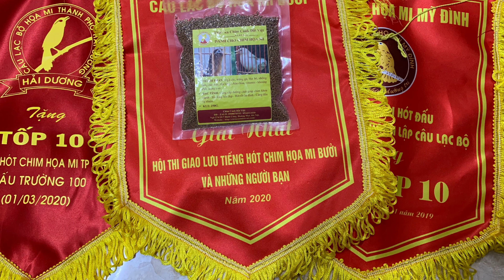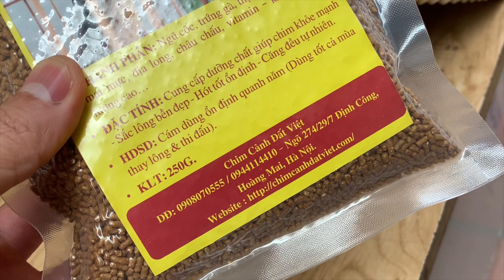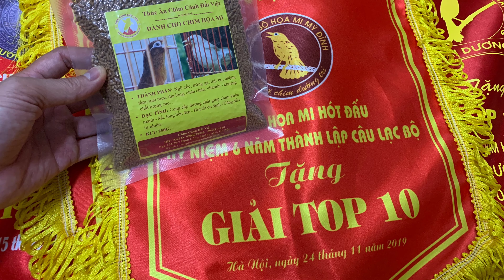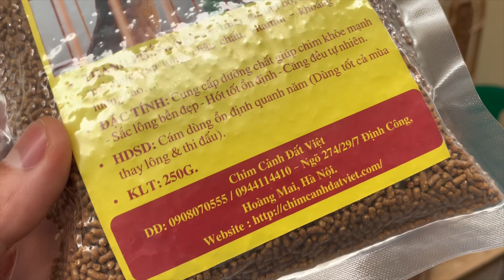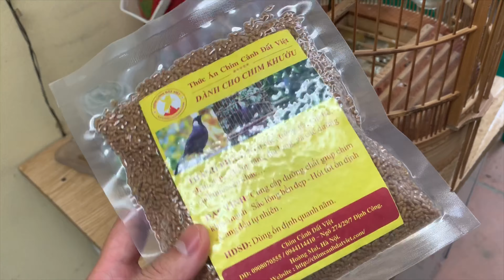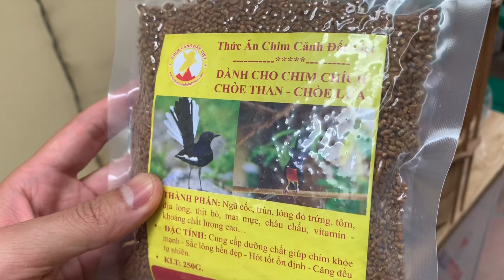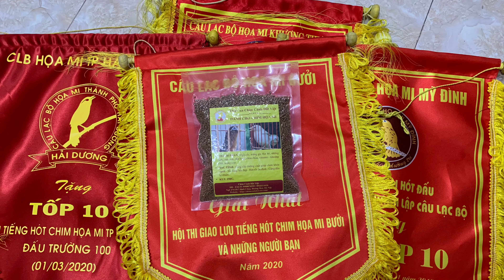Cám Mi Đất Việt - Lấy lại SẮC VÀNG ĐẸP CHO HỌA MI & ỔN ĐỊNH LỬA DÀI LÂU. GIÁ 200K/1KG. DĐ 0908070555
ĐẤT VIỆT Chuyên làm & bán Cám Họa Mi Đất Việt . SHIP MIỄN PHÍ TOÀN QUỐC.
“ HOẠ MI của bạn sẽ đẹp hơn vàng sáng hơn trông thấy từ chân đến mỏ một cách tự nhiên sau 8 - 10 tuần sử dụng CÁM MI ĐẤT VIỆT, và rõ rệt khác biệt sau 1 mùa lông, với nguyên liệu tự nhiên hoàn toàn “ko chất kích thích”, chim lửa đều ổn định bền lâu ! “
+ THÀNH PHẦN: Ngũ cốc, lòng đỏ trứng gà, thịt bò, nhộng tằm, mai mực, địa long, châu chấu, vitamin – khoáng chất lượng cao…